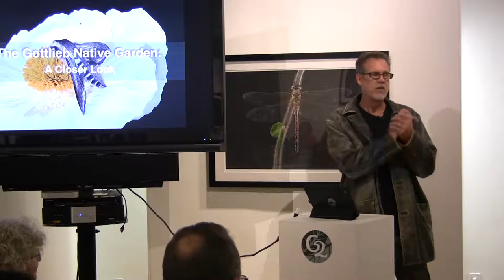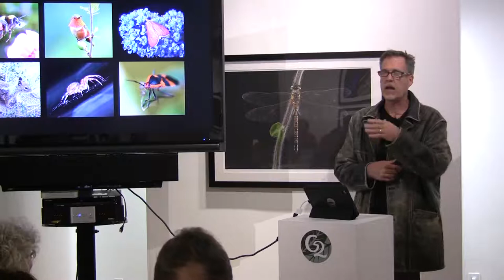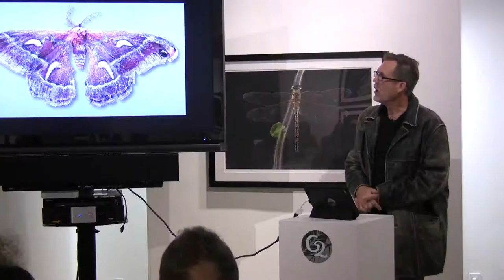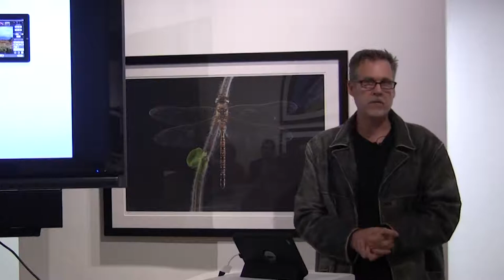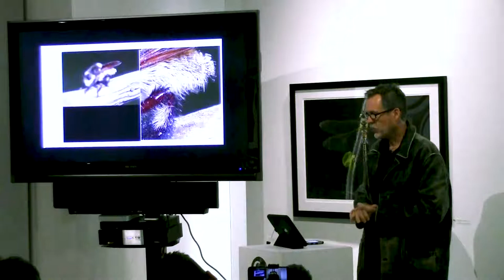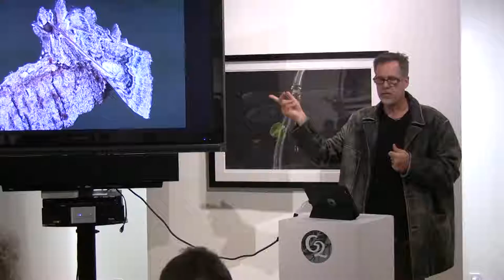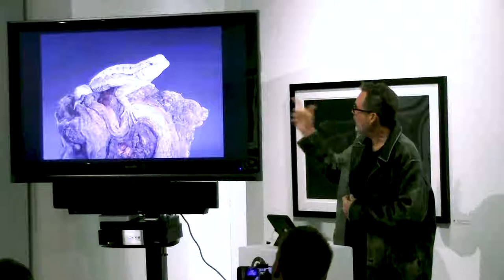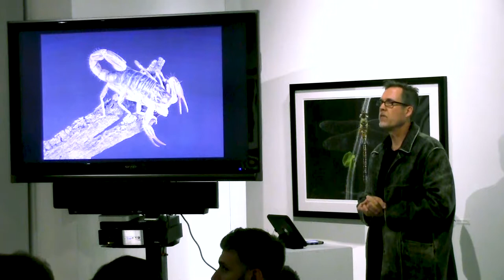The G2 Gallery presents Scott Logan: "The Gottlieb Native Garden: A Closer Look" (11/9/17)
The G2 Gallery is a Nature and Wildlife Photography Gallery

The G2 Gallery presents an Artist Talk with photographer Scott Logan discussing his work featured in "The Gottlieb Native Garden: A Closer Look" exhibit at The G2 Gallery in Venice, CA.

Scott Logan reveals his macro photography techniques and  provides "An Even Closer Look" through an in-depth discussion of how he was able to not only catalogue the hundreds of species found in The Gottlieb Native Garden—attracted by the native plants, but also how he was able to capture extraordinary photos of often minuscule subjects in mesmerizing detail by taking up to 240 images at one time to create one spectacularly-detailed photograph.

The Gottlieb Native Garden is a National Wildlife Federation-certified Backyard Wildlife Habitat and a Xerces Society-designated Pollinator Habitat available for public viewing during the annual Theodore Payne Foundation Native Plant Garden Tour in the Los Angeles region of California.

Scott Logan is a photographer and also co-owner of Wild Wings Backyard Nature, a birding retail store in Sherman Oaks, CA, and also Wild Wings Ecology, offering backyard evaluation, wildlife ID, and other boutique services.